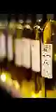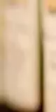14 Amazing Oregano Essential Oil Benefits and Uses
14 Amazing Oregano Essential Oil Benefits and Uses.

You might be acquainted with Oregano since it is one of the herbs that you regularly use in your kitchen. You utilize it to enhance your meat and you may even incorporate it in some of your pasta dishes. It can make a considerable measure of dishes taste better in light of its unmistakable taste. Do you understand this generally utilized herb can have different utilizations that are not identified with nourishment? That is correct, oregano in oil frame can give you a great deal of advantages.

2.How Oregano Essential Oil is Acquired:.

The oil of oregano is procured from its leaves and the blossoms of the Oregano plant. This is principally a piece of the mint family however it is known for having an unmistakable taste and smell. While this initially began to develop in Europe, it is presently being developed in different parts of the world.

As far back as the very beginning Oregano has just been utilized. Old individuals utilized it for restorative purposes and up to now, these therapeutic reasons for existing are as yet pertinent. While a wide range of oregano can have oil separated from them, just certain assortments really have a few advantages. For whatever length of time that the oregano originates from the assortment Oreganum Vulgare. On the off chance that you don't perceive any from that assortment, it is best to search for different kinds.

Keeping in mind the end goal to get Oregano fundamental oil, the leaves experience the procedure of steam refining. The oregano leaves that are utilized ought to be new. When enough oil is obtained, they might be set in various compartments so they can be sold. The ones that you will find in the market may not be the kind of Oregano fundamental oil that you are hunting down. You may need to search for the correct kind in claim to fame stores.

Oregano fundamental oil can help you at whatever point you are experiencing hypersensitivities

There is a major probability that you for the most part experience the ill effects of sensitivities on account of the distinctive things that you are presented to. For instance, you may experience the ill effects of sensitivities at whatever point you eat fish. You may likewise get sensitivities at whatever point you breathe in clean. Oregano can be profoundly compelling in alleviating the distinctive side effects that you may feel. This can be a decent option on the off chance that you would prefer not to take hostile to histamine prescriptions however you need to enhance your present condition.

Oregano fundamental oil can even guide in helping you get in shape

Notwithstanding its notoriety for being a characteristic invulnerable supporter, oregano oil likewise packs a punch against undesirable muscle to fat ratio. Its fundamental dynamic fixing, carvacrol, is thought to regulate qualities and decrease disturbance in white fat tissue. In one investigation, when sustained a high-fat eating routine, mice not given carvacrol rapidly ended up plainly fat. Conversely, mice given carvacrol put on altogether less weight and even had bring down levels of cholesterol and triglycerides in their blood.

Oregano fundamental oil can keep you from gaining colds or influenza

You need to recollect that oregano oil isn't a cure for colds or influenza however in the event that you feel that you are going to get colds, you might need to prevent it from occurring by utilizing oregano oil.

You may take supplements or cases that contain oregano oil

On the off chance that you don't have any supplements, you can put a couple of drops of oregano oil on an unfilled container.

Take the oregano oil for around 2 – 3 times each day until the point that you begin to rest easy.